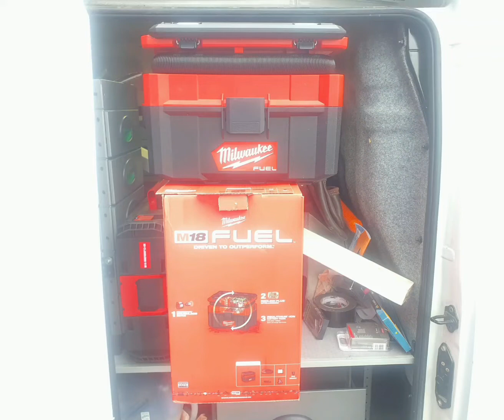M18 Fuel dust sucker